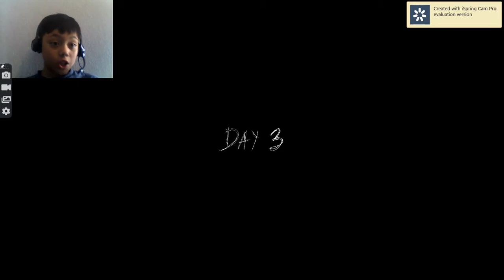Having fun with granny granny part five having fun!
Granny hard mode but fun